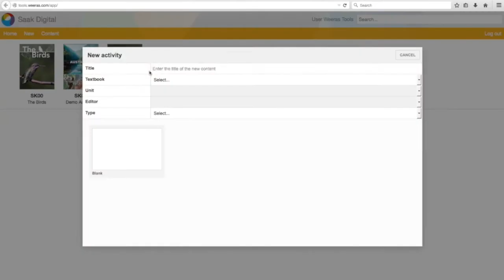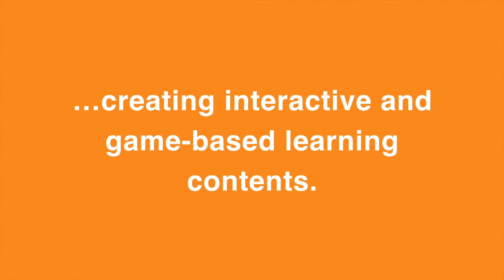Weeras Author - Get to know how easy is to create interactive learning contents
Weeras Author is a versatile authorship tool designed to facilitate and streamline the process of digitalisation and publication of digital books. Create interactive e-books quickly, easily and efficiently.